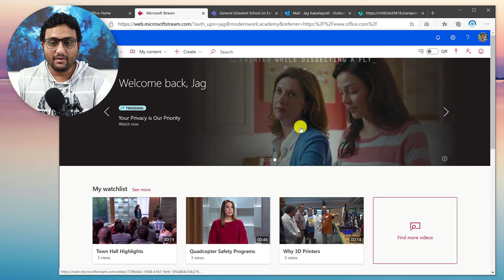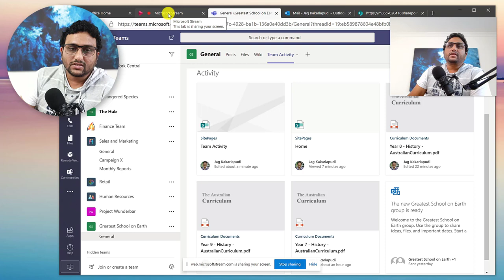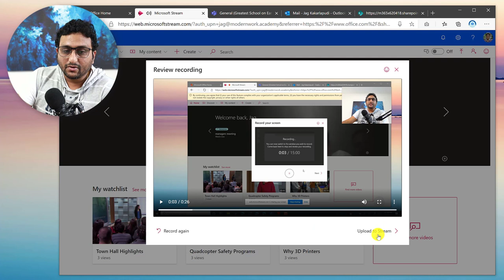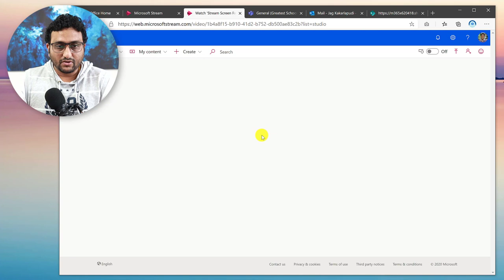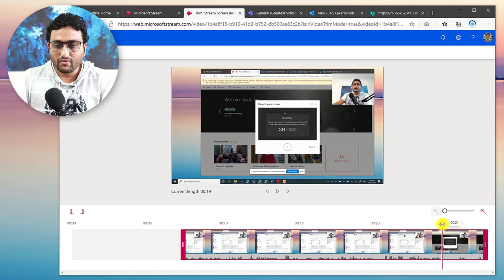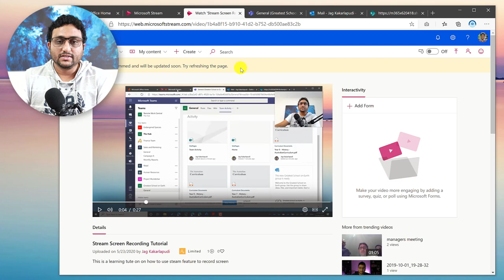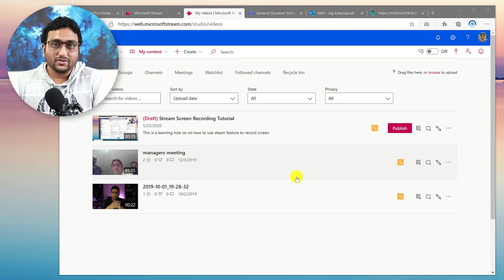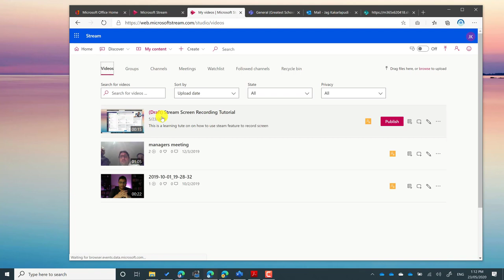Learn how to record and trim screen training videos using Microsoft Stream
In this video tutorial, let's look at how to use Microsoft Stream app in your Office 365 subscription to record and trim screen recordings.

This feature will be handy for you to create, host and publish you training videos in your business using Microsoft Stream.

Join the Modern Work Community for free resources to maximise your investments and user adoption of Microsoft Office 365 (Microsoft 365) cloud platform - for more details, please access Modern Work Group website